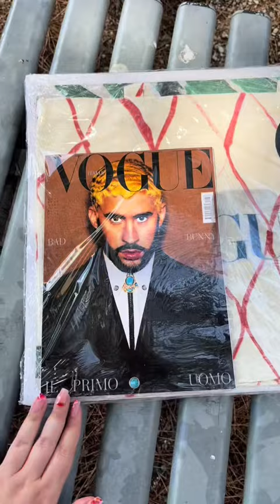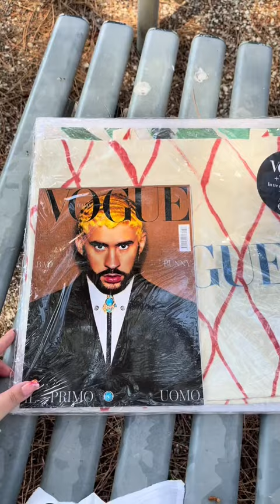CORRETE IN EDICOLA 💕✨ TOTE BAG VOGUE